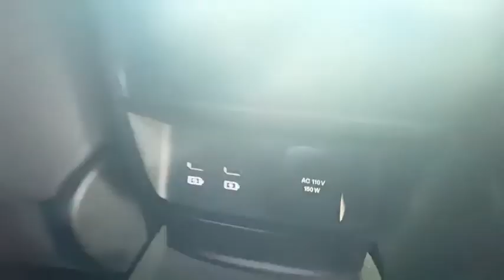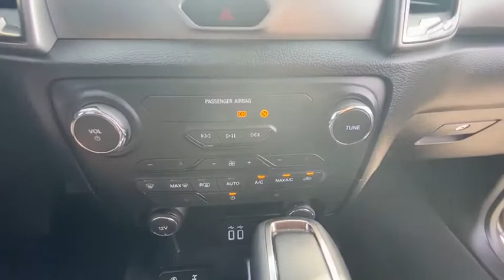2019 Ford Ranger San Jose, Morgan Hill, Gilroy, Sunnyvale, Fremont, CA 399371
2019 Ford Ranger

2019 Ford Ranger XLT Magnetic Metallic CARFAX One-Owner. Certified. Ford Certified, Carfax One Owner, Clean Carfax No Accidents, Local Trade, Locally Serviced, Standard Package, Power Package, ABS brakes, Compass, Electronic Stability Control, Illuminated entry, Low tire pressure warning, Remote keyless entry, Traction control.brbrOdometer is 6777 miles below market average! 21/26 City/Highway MPGbrbrFord Certified Pre-Owned Details:brbr  * Vehicle Historybr  * 172 Point Inspectionbr  * Limited Warranty: 12 Month/12,000 Mile (whichever comes first) after new car warranty expires or from certified purchase datebr  * Powertrain Limited Warranty: 84 Month/100,000 Mile (whichever comes first) from original in-service datebr  * Warranty Deductible: $100br  * Transferable Warrantybr  * Roadside Assistancebr  * Includes Rental Car and Trip Interruption ReimbursementbrbrAwards:br  * 2019 KBB.com 10 Favorite New-for-2019 CarsbrWe put our best price online and on the car so you don't waste time and energy trying to figure out what you'll actually pay. We sell high quality pre-owned vehicles at extremely low prices with out any games, gimmicks, or high-pressure tactics. We do business the way business should be done.